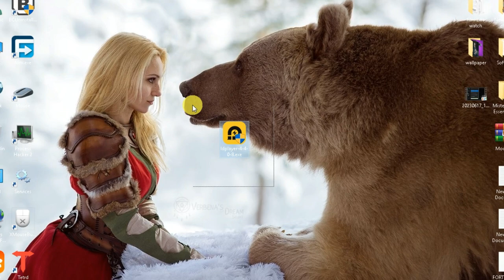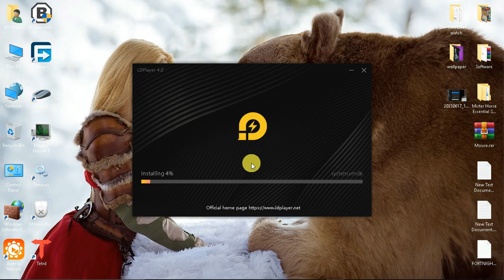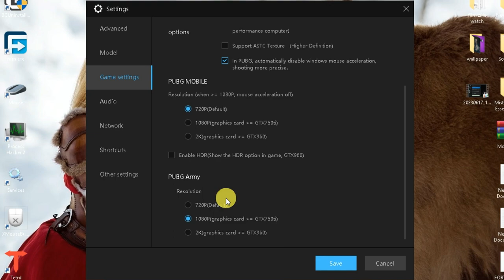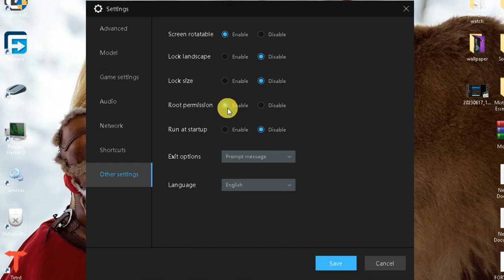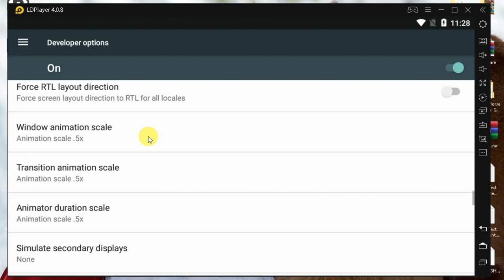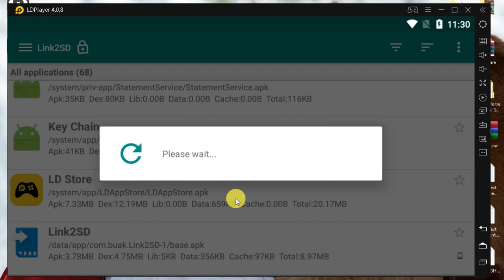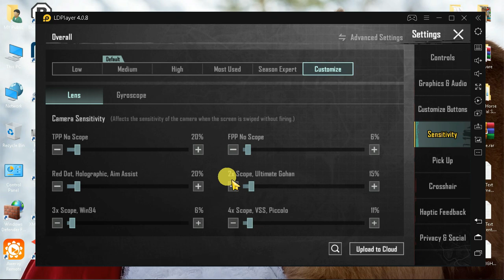LDPlayer Lite Best Emulator For PUBG MOBILE On Low End PC - LDPlayer Speed Up & Lag Fix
Hey Public!

Links:
Pin Comments

ldplayer best version for low end pc
ldplayer best version for pubg mobile
ldplayer best settings for pubg mobile
ld player best setting
ld player best settings for low end pc
ld player pubg settings
ldplayer pubg mobile lag fix
low end pc emulator for pubg mobile
play pubg mobile on pc
play pubg mobile on low end pc
installing ld player emulator

NOTE: All content used is copyright to Technical Solution,